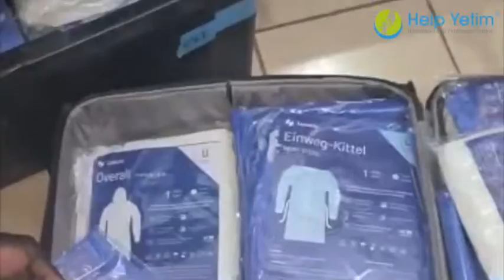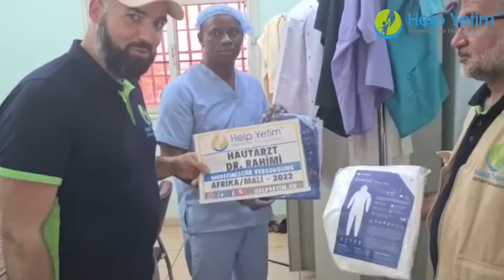Mali’deki hastaneye sağlık malzemeleri yardımı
Afrika da olumsuz şartlar içinde hizmet veren hastaneler bir nebze destek olması aracıyla hayırseverlerimizin  bağışladığı tıbbi malzemeler Mali’deki bir devlet hastanesine teslim ettik. Sağlık sistemin zor şartla içinde olduğu hastanede verdiğimiz malzemelerden dolayı sağlıkçılar çok mutlu oldu. Allah hayırlarınızı kabul etsin.